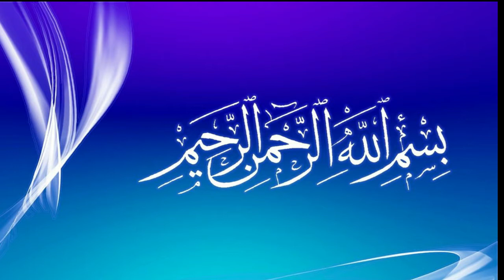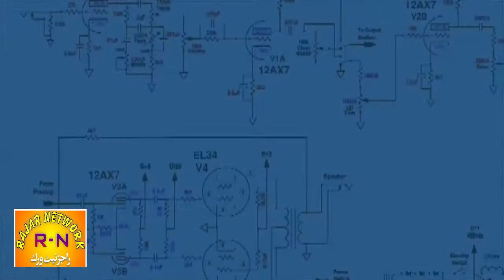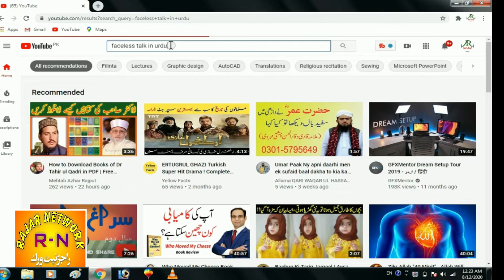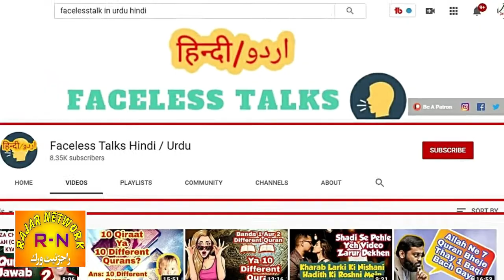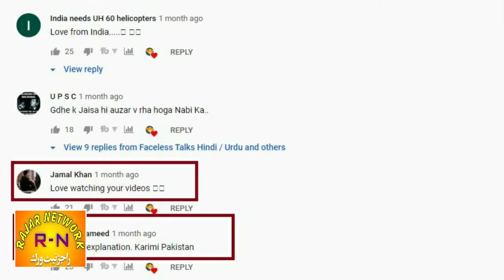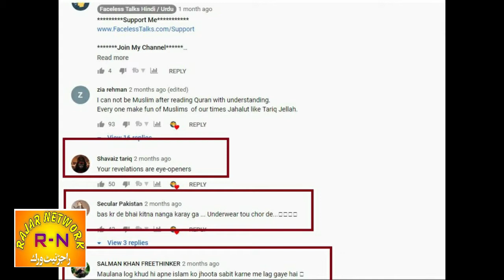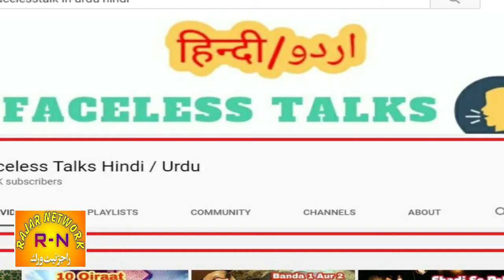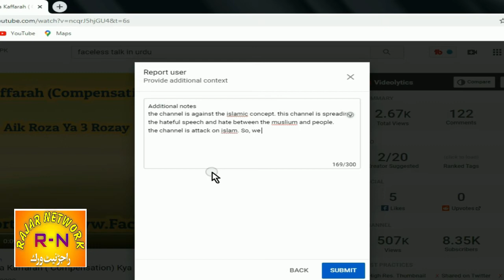saazish | social media new warzone against islam | expose to Faceless Talk In Urdu Hindi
saazish | A new warzone against islam |A new social media | Faceless Talk In Urdu Hindi |
السلام علیکم امید ہے کہ تمام مسلمان بھائی خیریت سے ہوں گے۔مسلمانوں میں ایک نیا فتنہ اٹھا ہے۔جو امت مسلمہ کے نوجوانوں کو خراب کر رہا ہے۔
Faceless talk in urdu/hindi.
please report this channel.

we take photo from pixabay and google.